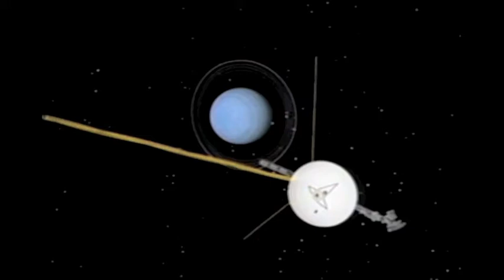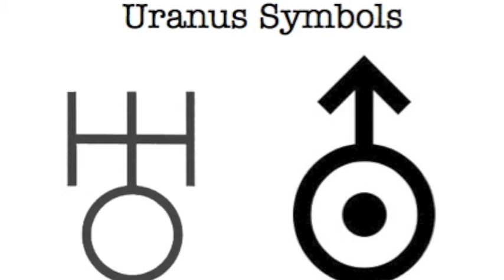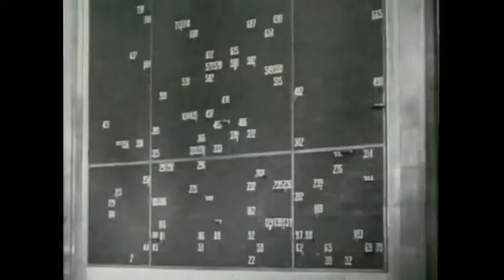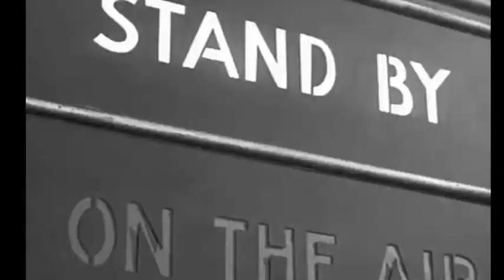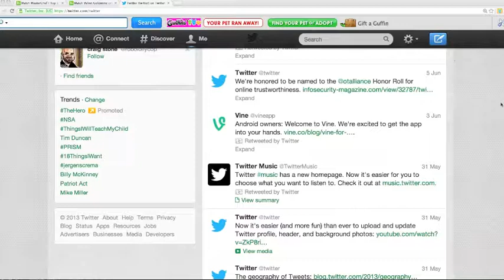The Uranus Cycle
Video podcast documentary analyzing the 1930's & 2010's, the last 2 times Uranus was placed in Aries.